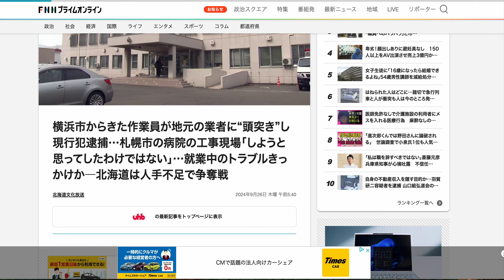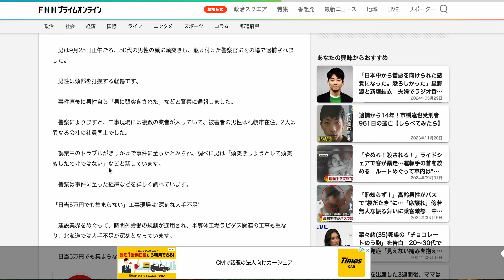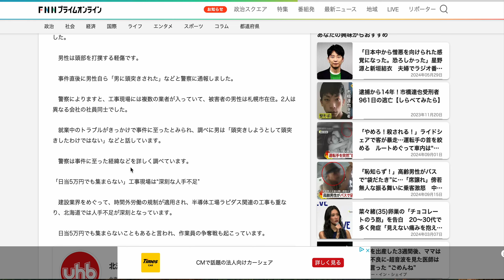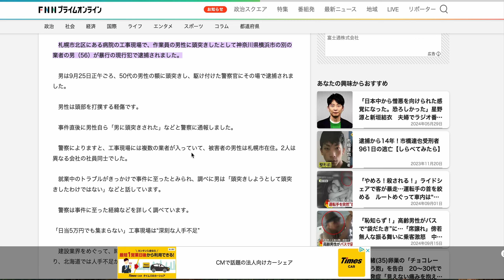現場で頭突き警察官出動 日当五万でも人が集まらない